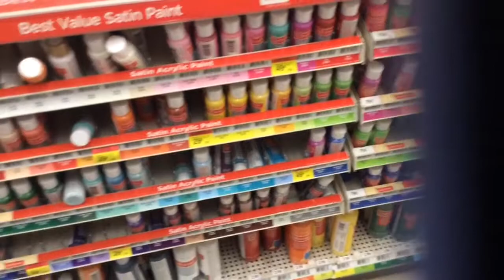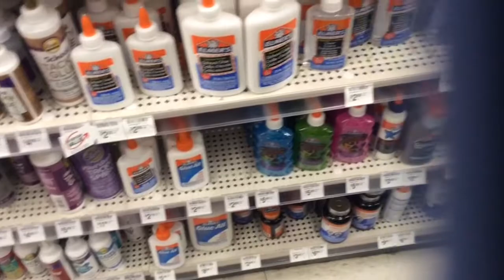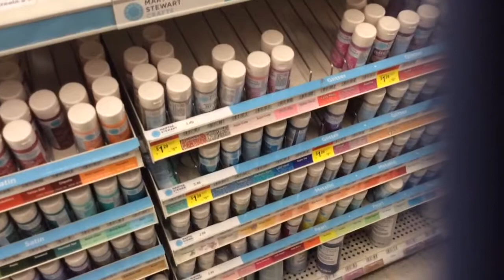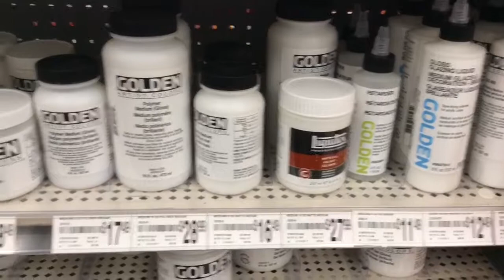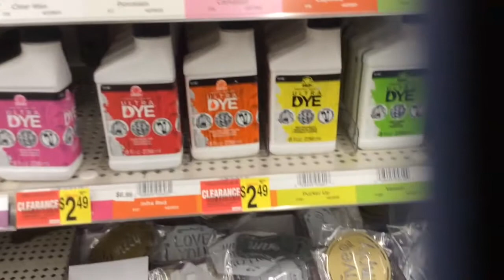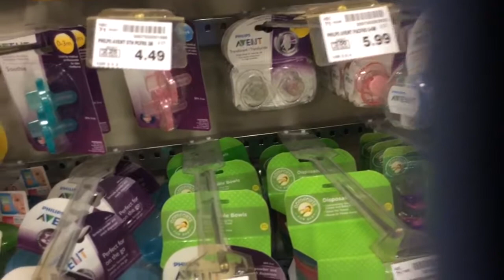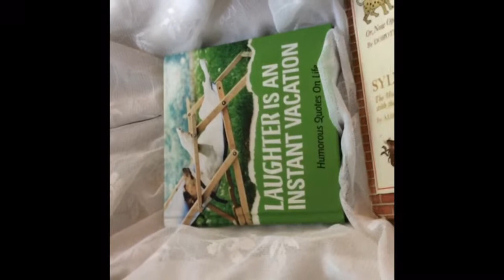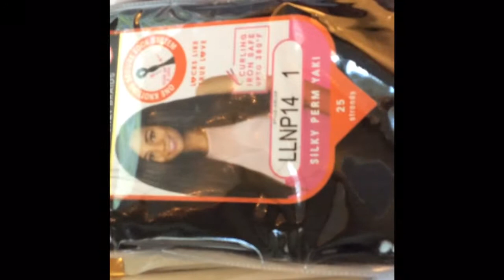🛍shopping and walking with 👶reborn baby doll@ a few stores👀visual shopping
Stores we went to dollar tree, Michaels craft, hair and wig supply, Fred's aka Fred Meyers. I will take you through some stores to view details and things. Hope you enjoy, oh we stopped at free book depot too.